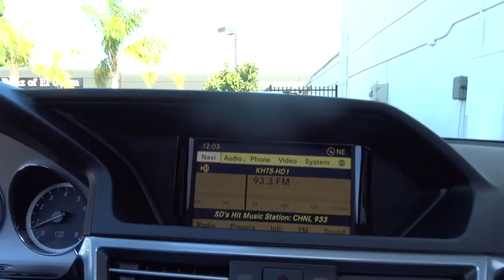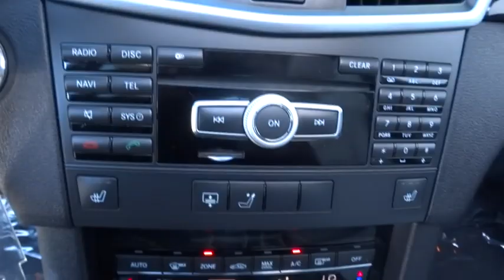2012 Mercedes-Benz E-Class El Cajon, CA P1553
2012 Mercedes-Benz E-Class
2012 Mercedes-Benz E-Class E350 Luxury - Stock#: P1553 - VIN#: WDDHF5KB2CA616378

**CARFAX ONE OWNER**, LOW, LOW MILES!!, NON SMOKER VEHICLE!!, AMG WHEELS, CLEAN VEHICLE HISTORY!!, GREAT VALUE, PREMIUM 1 PACAKGE, NAVIGATION, BACK UP CAMERA, and HEATED SEATS. Premium 1 Package (COMAND® System w/Hard-Drive Navigation, Heated Front Seats, iPod/MP3 Media Interface, iPod/MP3 Media Interface Cable, Power Rear Window Sunshade, Premium Sound System, and SIRIUS Satellite Radio). Here at Mercedes-Benz of El Cajon, we try to make the purchase process as easy and hassle free as possible. We encourage you to experience this for yourself when you come to look at this attractive 2012 Mercedes-Benz E-Class. This car will take you where you need to go every time...all you have to do is steer! Mercedes-Benz Certified Pre-Owned means you get an additional 12 months Limited Warranty on top of the existing factory warranty, with unlimited mileage. We also do up to a 162-point rigorous inspection/reconditioning, 24/7 roadside assistance, trip-interruption services, and a complete CARFAX vehicle history report. MERCEDES-BENZ OF EL CAJON YOUR CUSTOMER SERVICE LEADER!!!
Pwr tilt/slide glass sunroof -inc: sunshade  1-touch express open/close  sunroof memory,Rain-sensing windshield wipers -inc: heated washer reservoir,Pwr heated signal mirrors -inc: mirror memory  auto-dimming driver mirror,Leather-wrapped steering wheel -inc: audio & multi-function display controls,4-way pwr tilt/telescopic steering column -inc: memory  programmable EASY ENTRY  feature,SmartKey infrared remote -inc: trunk open  windows & sunroof open/close  panic alarm  fuel filler door  selective unlock,COMAND cockpit management & data system -inc: AM/FM/CD/MP3/DVD/Weatherband stereo  aux audio input  Bluetooth hands-free communication system  (8) speakers,Electrically heated rear window w/auto shut-off,14-way pwr front bucket seats -inc: 3-position driver seat memory  adjustable lumbar support  pwr active head restraints,4-wheel ventilated pwr disc brakes,Tire pressure monitoring system,4-wheel anti-lock braking system (ABS) w/brake assist system (BAS)